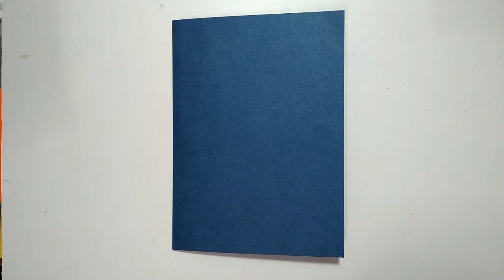How to make Special Birthday Card for Best Friend/DIY Gift Ideas for Birthday